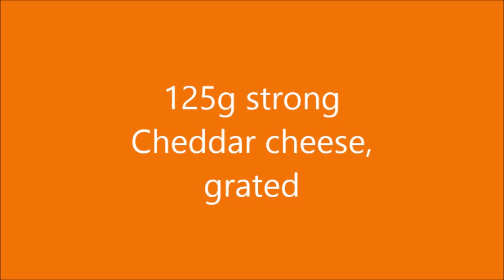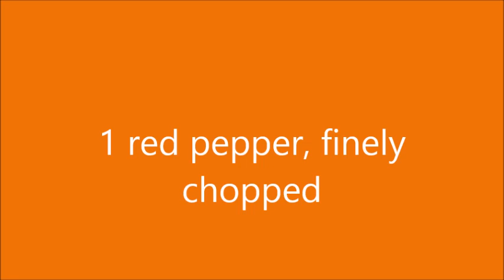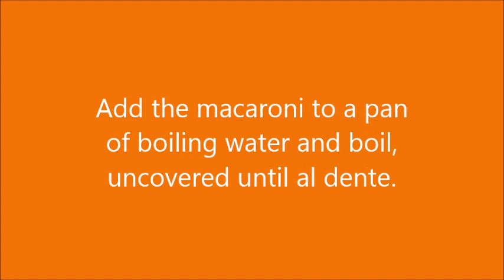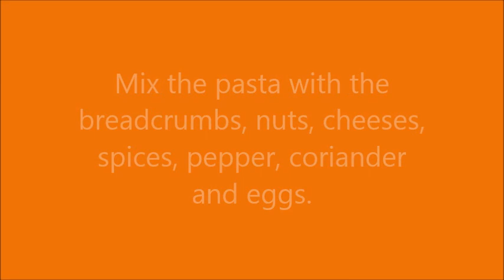Macaroni loaf with yoghurt sauce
All Favourite  International recipes